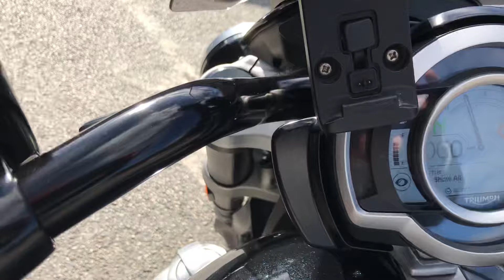Triumph Rocket 3 GT